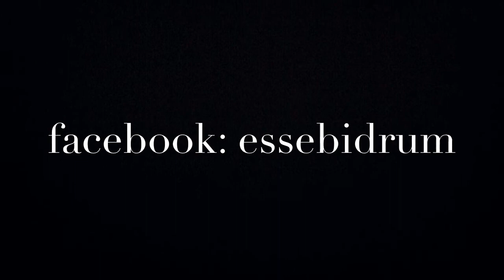essebi handmade custom drum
the birth of an essebi snare drum "Gran Concerto"